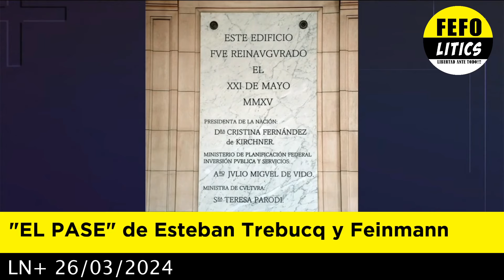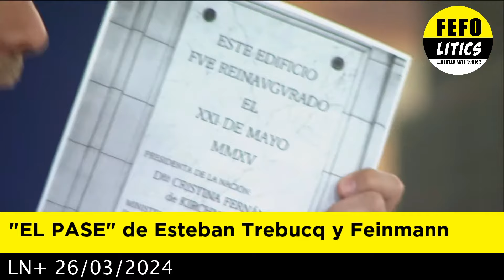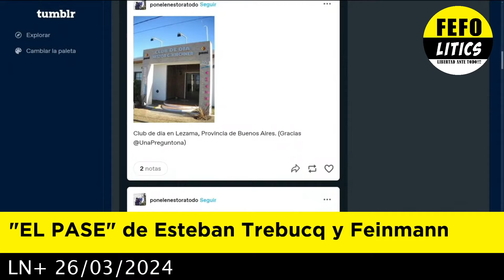EL PASE de Esteban Trebucq y Eduardo Feinmann 26-03-2024